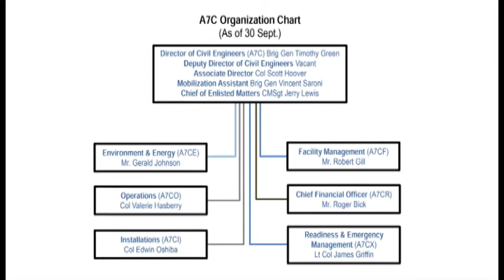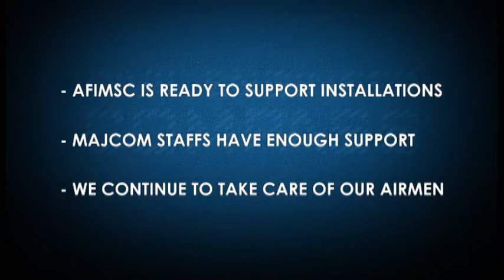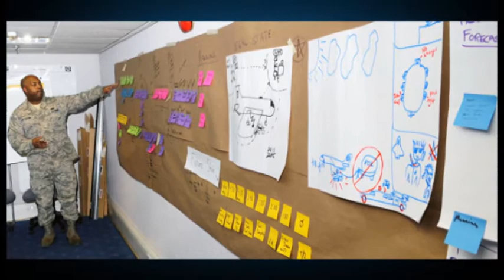CE Compass Impact of CE Reorganization on the MAJCOMs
Brig Gen Tim Green and Col Scott Jarvis discuss the impacts of Civil Engineer headquarters Air Force reorganization and the standup of Air Force Installation and Mission Support Center on the Civil Engineer major command community.